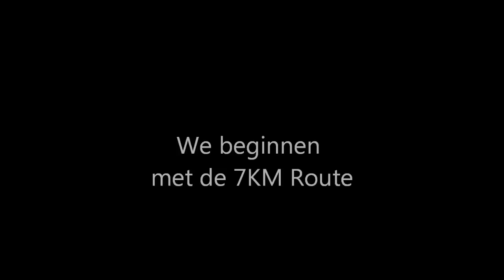Lets Ride Amerongen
Met een aantal Mountainbike.nl leden over de Utrechtse heuvelrug